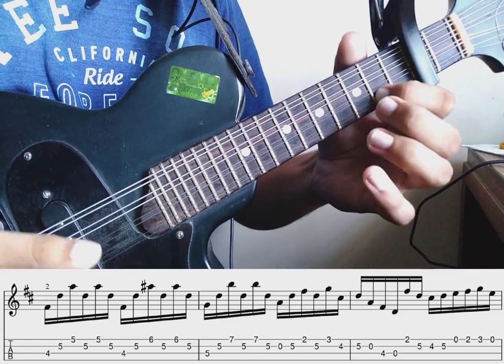W A Mozart - "Canzonetta"/ "Deh Vieni Alla Finestra" from the opera Don Giovanni (mandolin part)